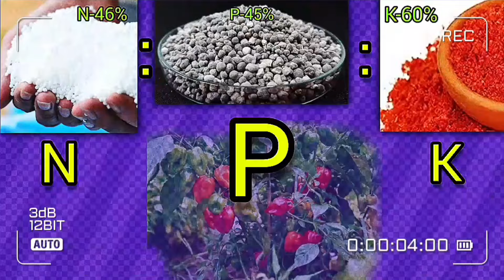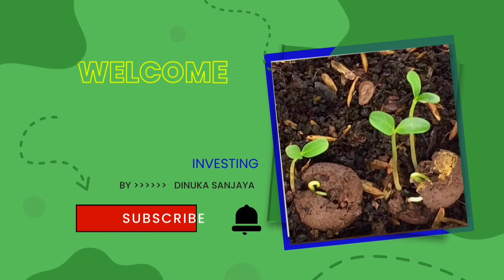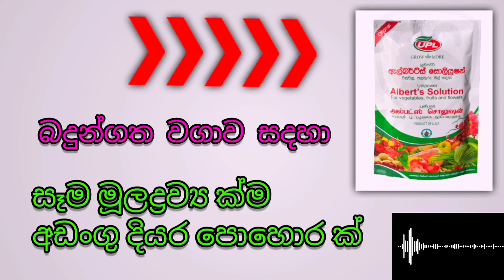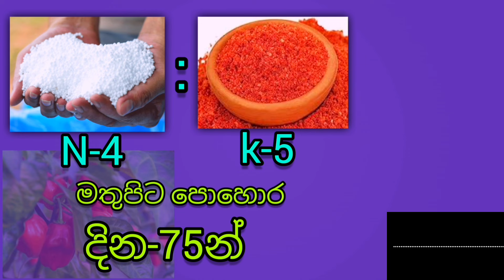නයිමිරිස් සදහා නිර්දේශිත පොහොර මුලසිට Recommend fertilizer for scotch bonnet